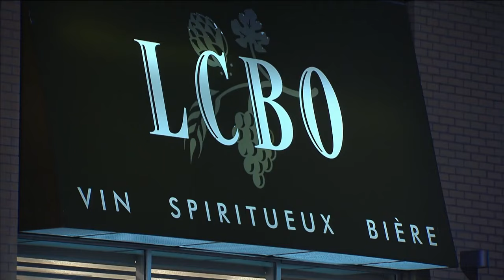LCBO to launch pilot project aimed at reducing retail theft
The LCBO is launching a pilot project at a handful of stores in northern Ontario that will require customers to present photo identification to security before entering.